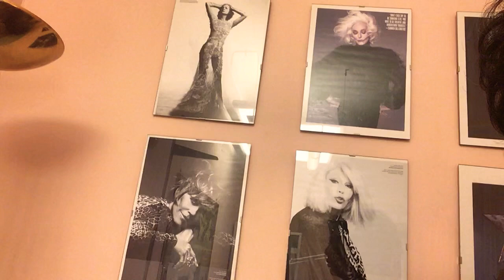Dr. Anadela Serra Visconti Beauty is to show our personality interview for Count Wardal tv show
Dr. AnadelaSerraVisconti Beauty is to show our personality interview for CountWardaltvshow